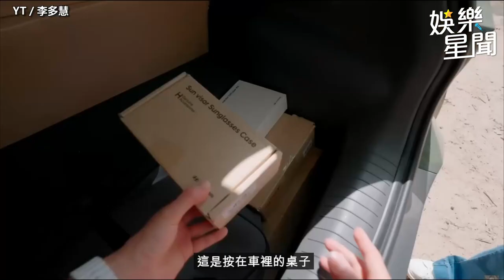超樸實！李多慧「40萬買新車分60期」含天窗 最愛台灣牛軋糖詭異吃法｜三立娛樂星聞